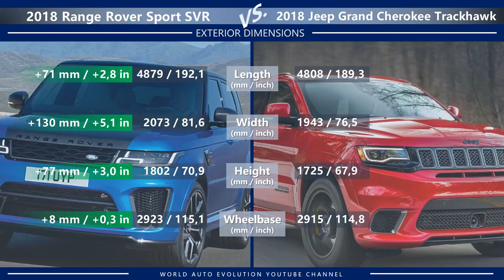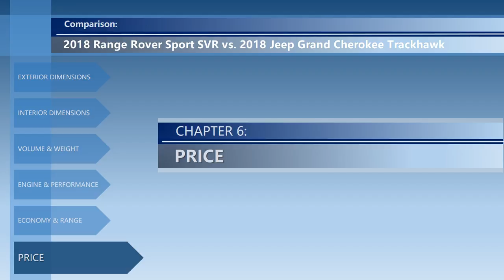2018 Range Rover Sport SVR vs 2018 Jeep Grand Cherokee Trackhawk technical comparison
Welcome to the video comparison between 2018 Range Rover Sport SVR vs 2018 Jeep Grand Cherokee Trackhawk. Please note that this is only a technical comparison, based solely on technical data of both cars. Not a real life Range Rover Sport SVR vs Jeep Grand Cherokee Trackhawk review.

In this video, you can find the differences between RR Sport SVR vs Grand Cherokee Trackhawk in the following categories:
➜ External dimensions (length, width, height, wheelbase),
➜ Interior dimensions (head room, leg room, shoulder room)
➜ Volume & Weight (luggage compartment, fuel tank capacity, curb weight),
➜ Engine and performance (maximum power, maximum torque, top speed, acceleration 0-100 km/h / 0-62 mph),
➜ Economy & Range (fuel economy (EPA, ECE), range, CO2 emissions),
➜ Price.